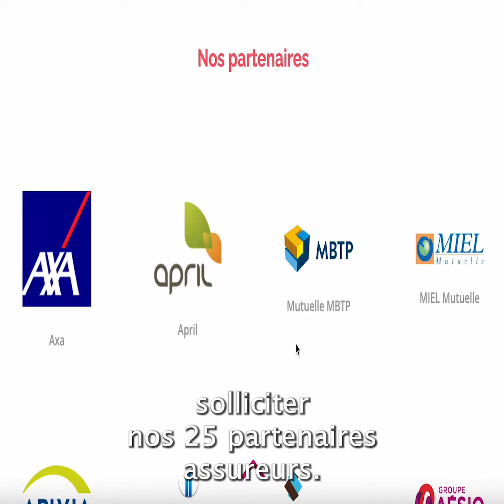"Ça aurait pu faire couler la boite" Les problématiques clients #2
Aujourd'hui, Sarifou vous expliques une problématique qu'il à rencontré récemment avec un de nos clients.

Vasa.fr est la startup proposant une offre innovante permettant pour une entreprise la délégation complète de la mutuelle et la prévoyance.

→ Pour connaitre notre offre et bénéficier d'un accompagnement personnalisé.

A bientôt !